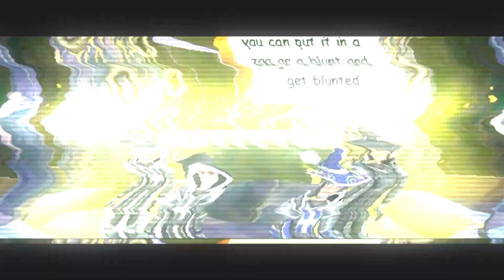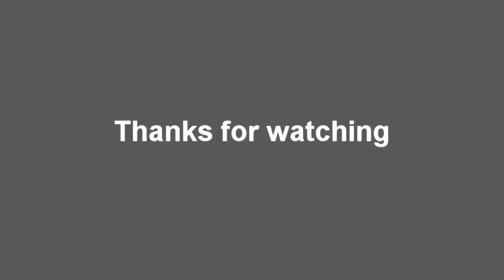Wizard101 Music Video Kush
Here is the credits for the people who couldn't be in it and was on the other copy :( I am really sorry. I hope I can make it up some time in the future.

courtney moon
scarlet skulltalon
justin unicorndreamer
jacob boom
scarlet storm walker
john dragonrider
wolf darkunter
blake soulbringer
micheal earthbreaker
devin anglewraith
amberstormcatcher
jennifer
chris
kevin unicornpants
gorman earthstrider
jordan legenddreamer
morgan
mason griffinhead
rowan shadowcatcher
sierra flame

Thanks to all who stayed patient.